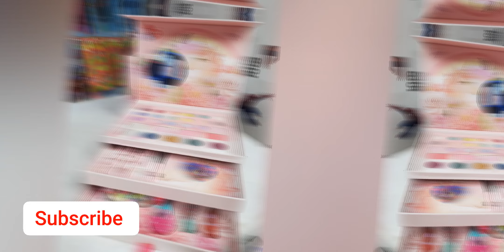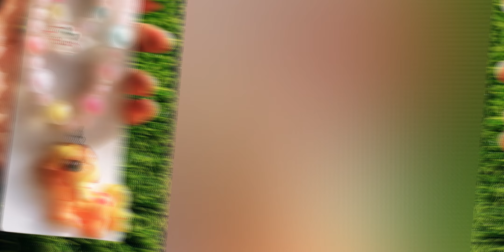Latest Most Beautiful Makeup Kit (Makeup Box) And Makeup Items Collection With Price